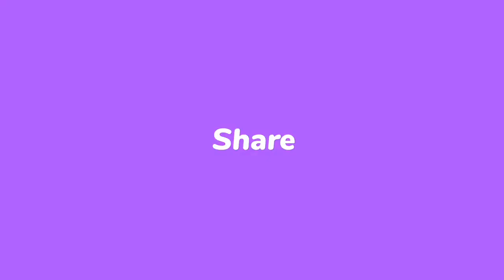TEXMACO RAIL SHARE LATEST NEWS TODAY TEXMACO RAIL SHARE ANALYSIS @S B STOCK NEWS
TEXMACO RAIL NEWS TODAY I TEXMACO RAIL LASTEST NEWS जानिये एक्सपर्ट की राय S B STOCK NEWS
3000 करोड़ का मजबूत ऑर्डर बुक
TEXMACO RAIL & ENGINEERING LTD SHARE  NEWS TODAY
TEXMACO RAIL SHARE LATEST NEWS
ANIL SINGHVI NEWS STOCK MARKET INDIA
STOCK MAESTROO